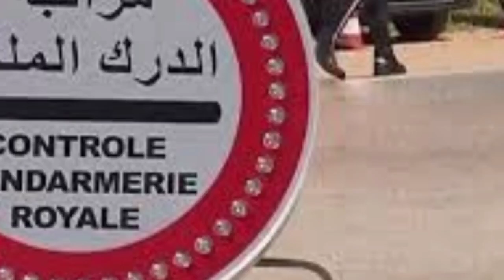شوفو شنو دارو بزنازة لجدارمي بأكادير😥